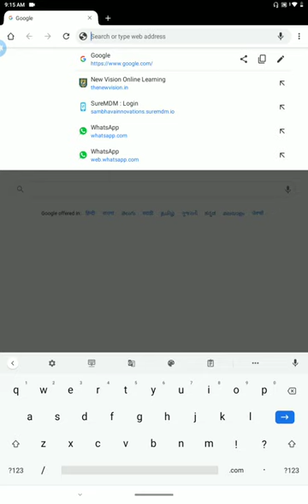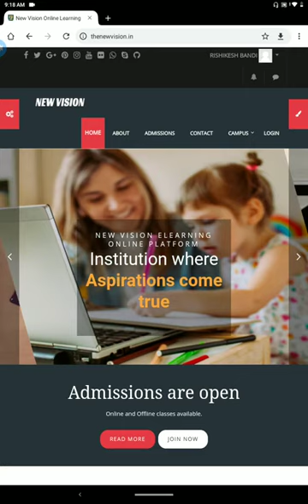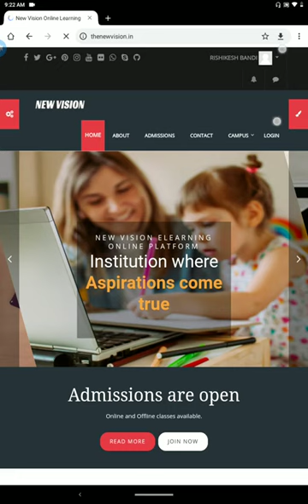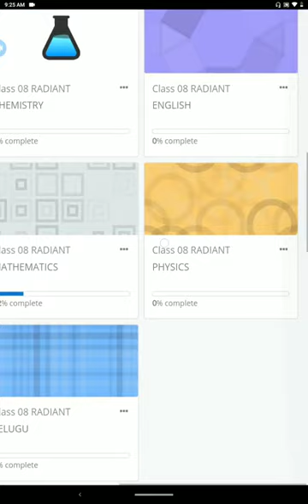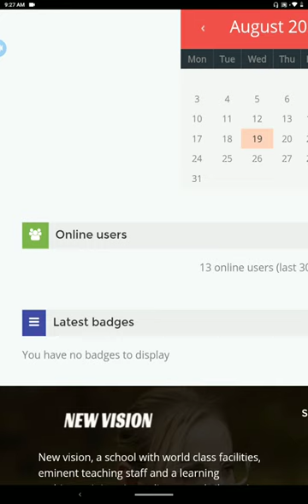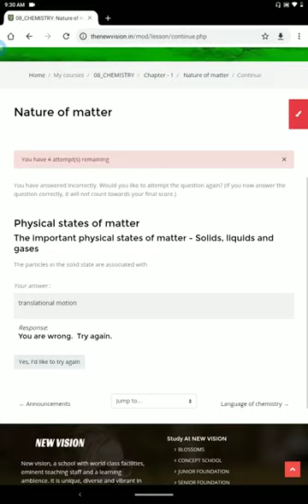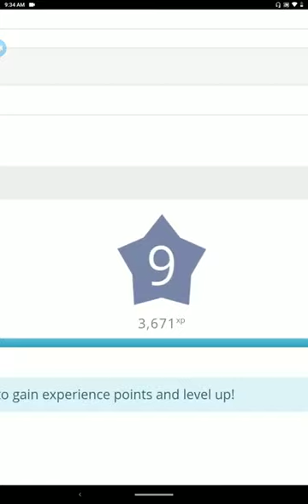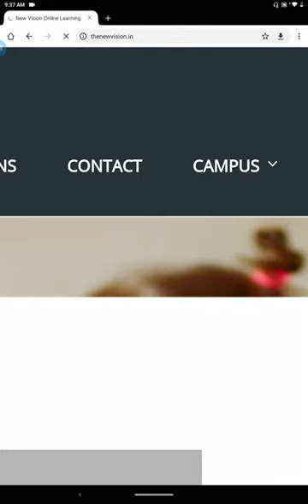New Vision eLearning platform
New Vision Educational Society, Khammam, introducing a new e Learning platform for it's students.